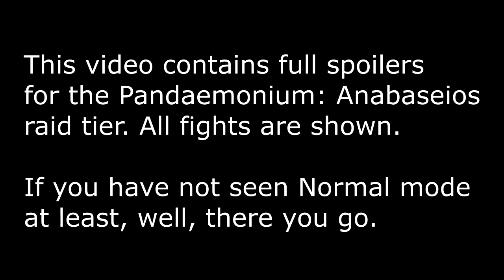I tried to PF Anabaseios! (It half went ok)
I tried to PF raid. This is what happened and how I feel about this tier.